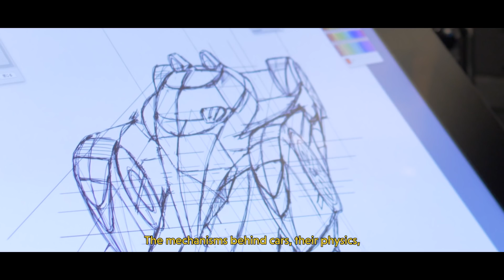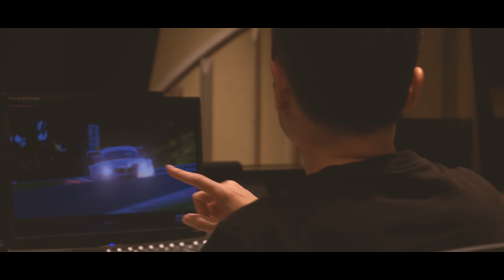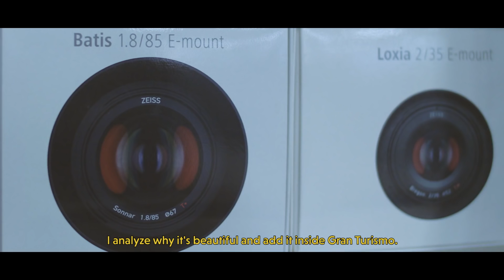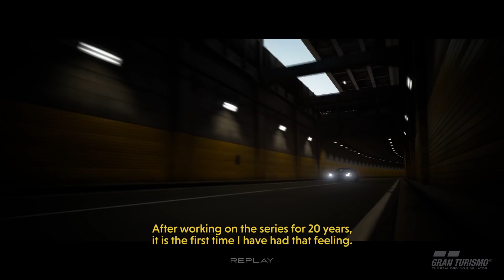Making Gran Turismo Sport: Real Driving - An IGN Documentary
Join Gran Turismo creator Kazunori Yamauchi on a drive around Tokyo to learn why GT Sport blurs the line between video games and reality.

Follow IGN for more!